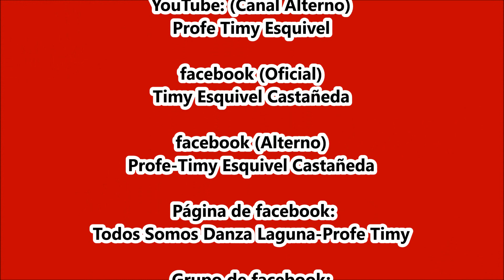"San Francisco de Asís" Danza de Fresnillo, Zac. TEMASTIÁN 2023.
Fiesta del Sr. de Los Rayos. Temastián, Jal. 08 de enero 2023.
*Danza “San Francisco de Asís” de Fresnillo, Zac.